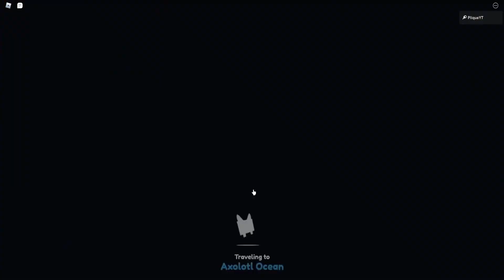ATUALIZAÇÃO DO PET SIMULATOR X, MAESTRIA, NOVO HUGE CAT (ROBLOX)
-‹  Neste vídeo,  atualização do pet simulator x,maestria,novo huge cat.